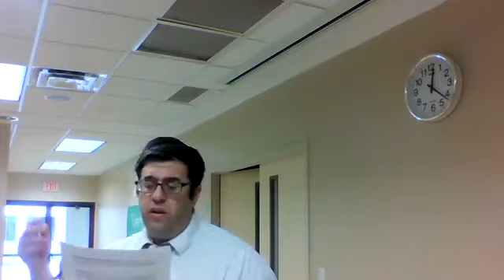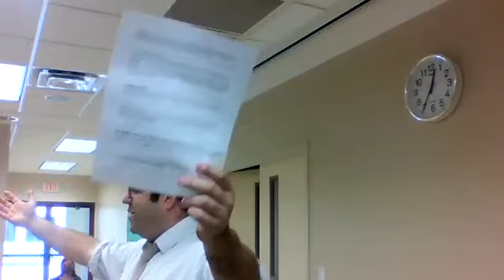L&L - JACOB Life Lessons For Today’s World!